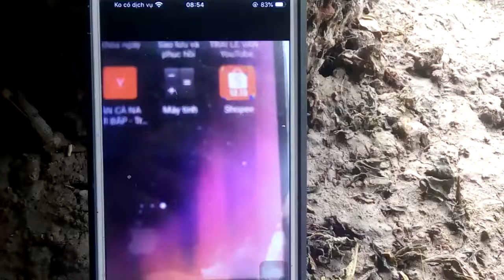tổng hợp....vân vân....chia sẽ về điện thoại và kênh